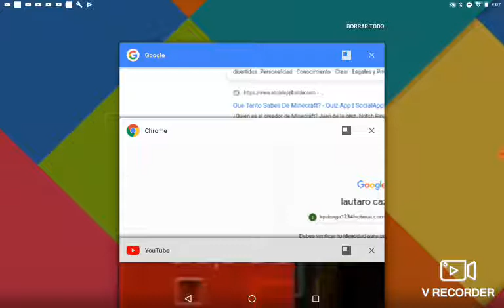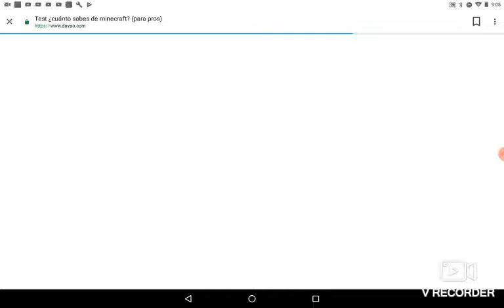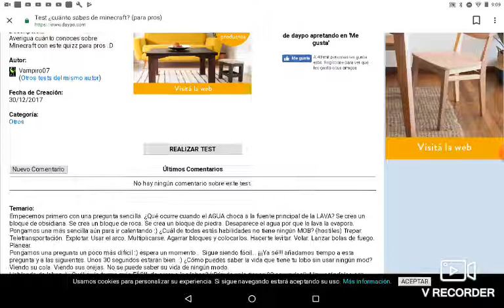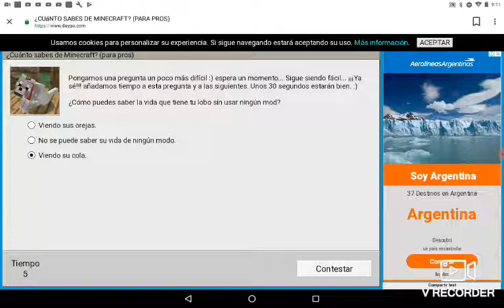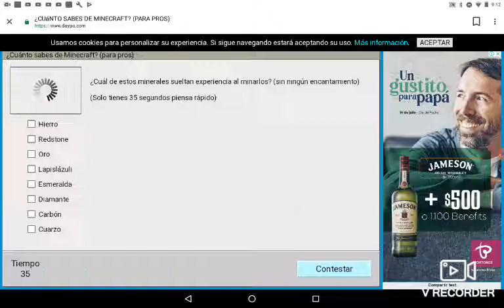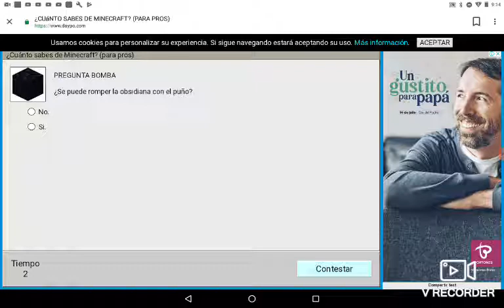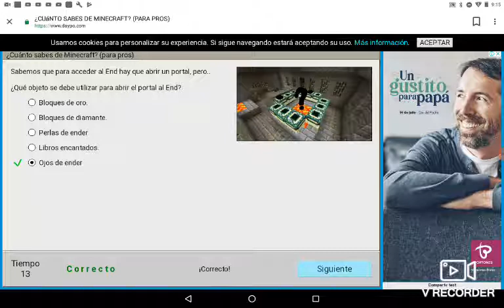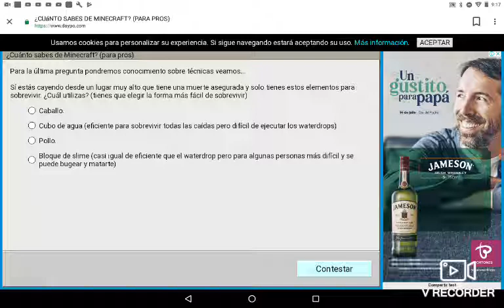Test de cuanto. sabes de Minecraft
Hola gente cómo están este video se trata   de  cuánto  sabes sobre minecraft